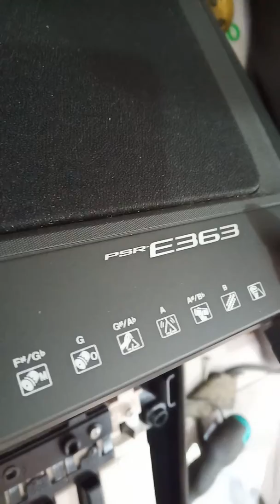mengelan isian yamaha psr E 363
ass wr wb,mhn maaf kami beritakan bisnis kami diantaranya:
1.service keyboard,piano,laptop,tv lcd,dll
2.song,style,sampling,karaoke,update
3.jual beli alat musik dan yg lainnya
4.kursus elektro
5.jasa bongkar pasang ic bga,chipset,dll
6.jual ic atau komponen langka
7.grosir terpal,tenda dll
8.ada loker untuk teknisi,admin,driver,marketing,dll
9.yg mau bergabung kerjasama bisnis hub kami
10.bisa antar jemput
11.jasa pasang cctv
12.jasa import barang dari china dll
13.jual alat pengusir tikus elektrik
14.jasa percetakan kartu nama dll
15.jasa sebar iklan via wa,fb,ig,brosur dll
16.jasa disain gambar logo dll
ghafur musik

kp, Jl. Kb. Klp. No.7, RT.3/2, Ngamprah, Kabupaten Bandung Barat, Jawa Barat 40553, Indonesia